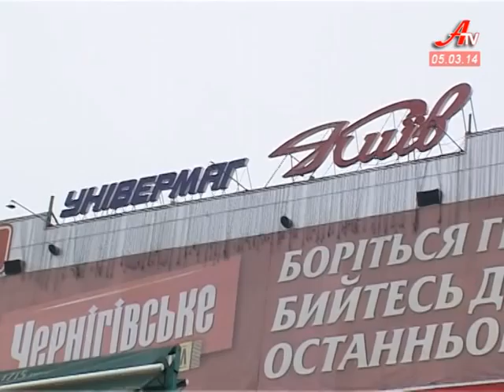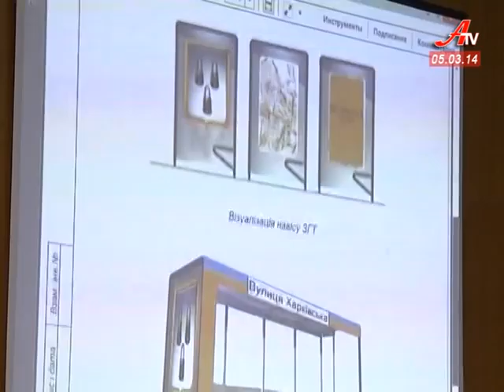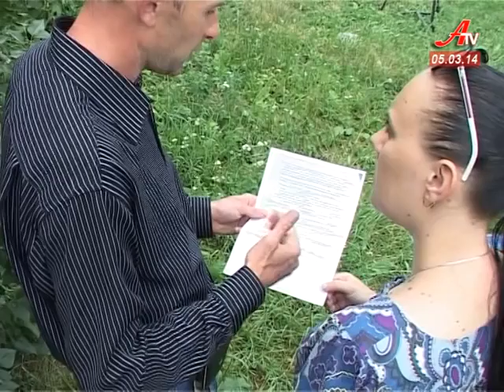''Об'єктив''. Випуск новин за 05 03 2014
- Депутати міськради обрали новий виконавчий комітет та назвали його народним.
 - Сумчани можуть спати спокійно. У разі потреби обласний центр охоронятимуть понад півтисячі осіб.
 - Підприємці універмагу «Київ» бастували сьогодні у Сумах через зависоку орендну плату.